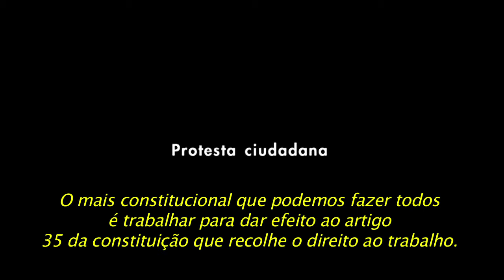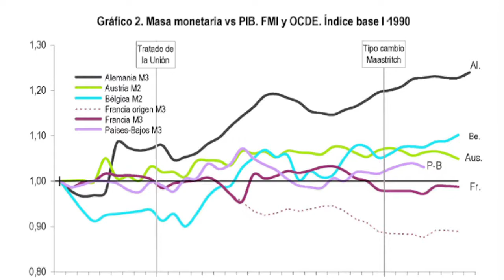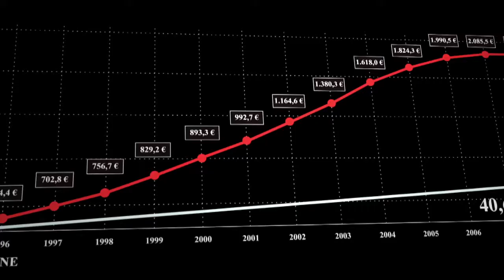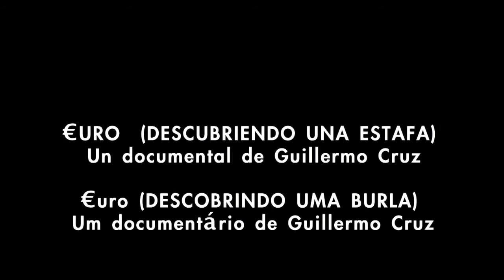€URO (DESCOBRINDO UMA BURLA)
Video promocional del documentário €uro (descobrindo uma burla)
Música CC "Café Connection" by MORGANTJ
Tradução para o português : Melissa Neves